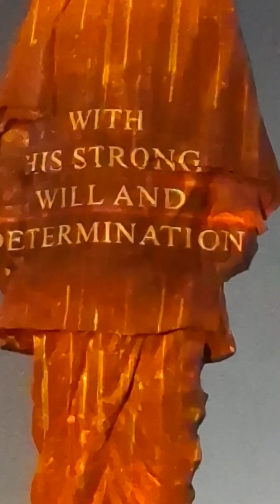17 June 2024